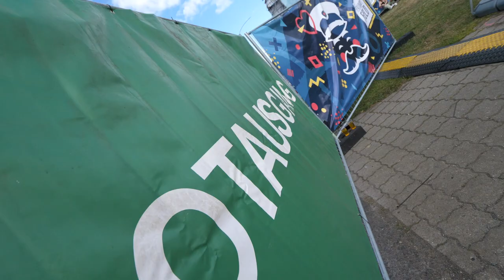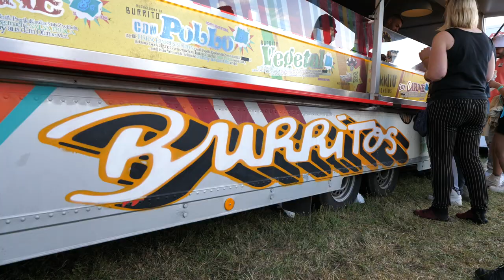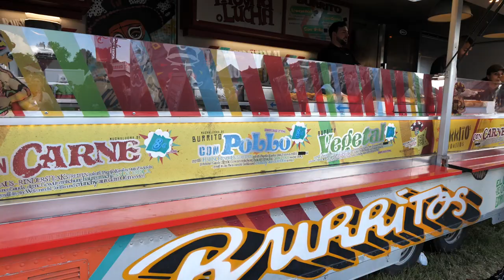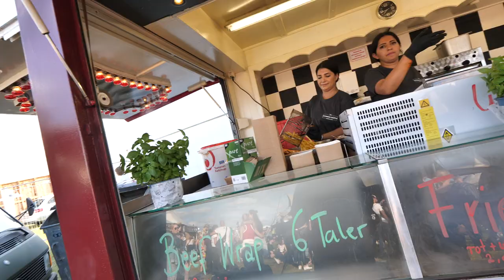FOODTOUR auf einem Festival | FERDINANDS FELD 2022 | Burger, Pizza, Burrito und vieles mehr. 🍔🍕